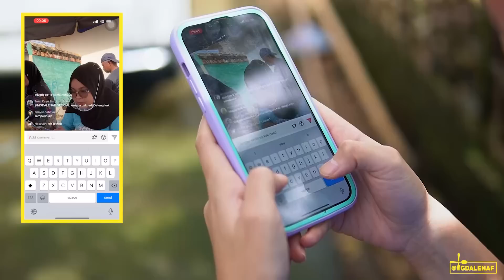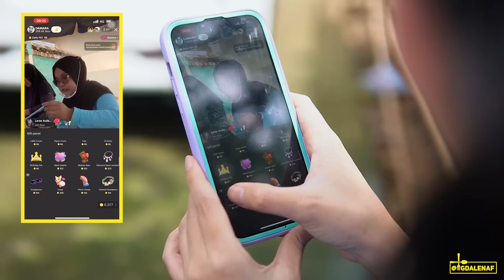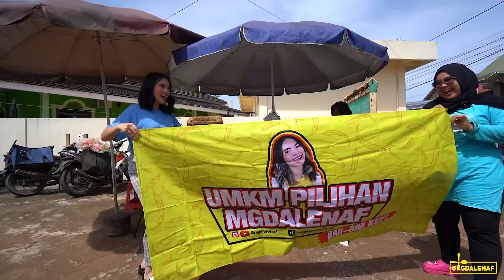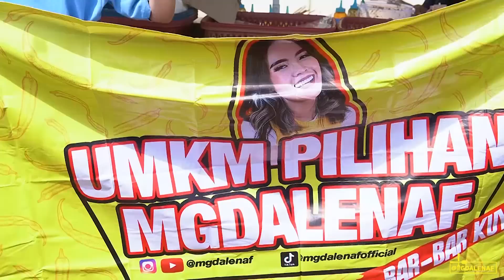DEMI SATE VIRAL, TERBANG KE PALEMBANG!!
Terima kasih pasukan bar-bar sudah nonton episode kulineran aku kali ini.

Follow dan ikuti bisnis aku yg lainnya juga ya!